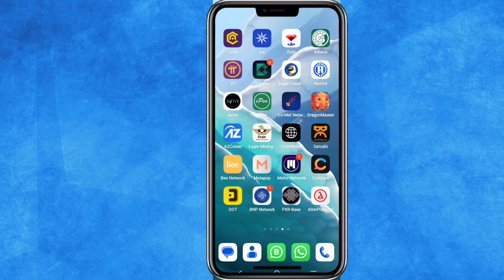Overwallet 2000 points code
Overwallet's 2000 Points code is - “OVERSPACE”.

-1Billion supply only with 5.4 Million users
-Daily claim points.
-Answers  daily Quiz
-Increase your points by staking
Points will be converted into OVER token.
Join👇

OverWallet 2k claim points code is OverSpace.
Code = OverSpace
cho anh em nào cần dự án
Facebook online OverProtocol Meetup secret code is:

👉 OVERSPACE

over protocol code for claiming 2000 points
Code is "OVERSPACE"😉